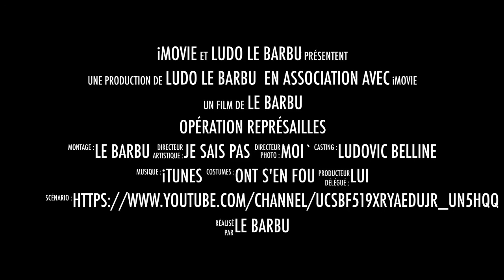Opération Représailles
Verdun Airsoft